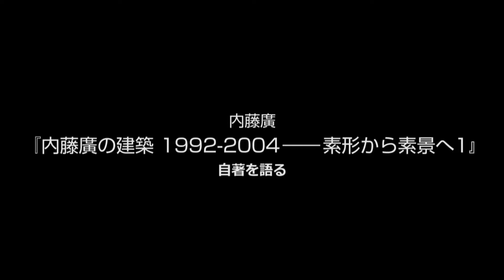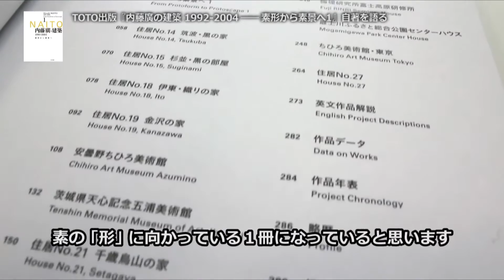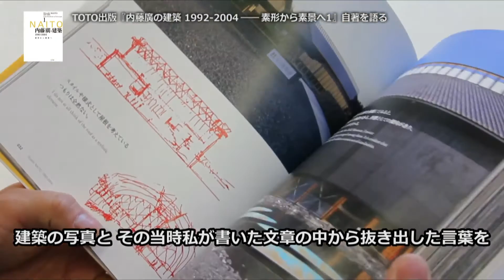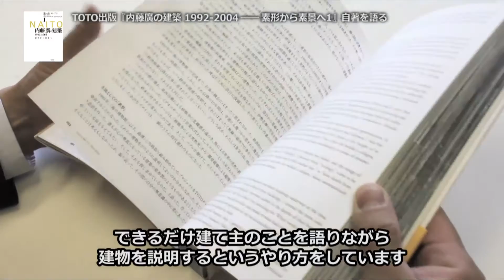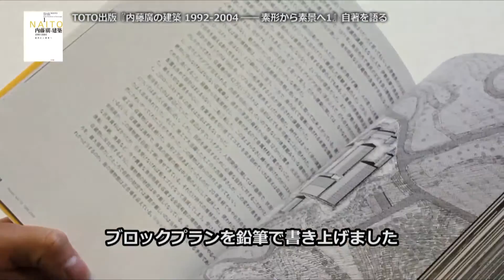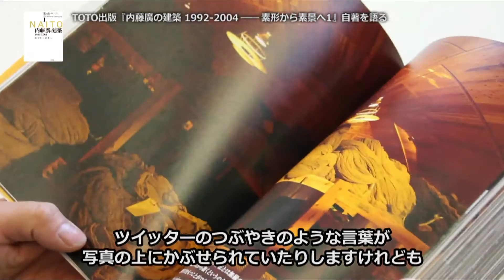内藤廣 自著を語る：内藤廣の建築 1992-2004――素形から素景へ1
書名＝内藤廣の建築 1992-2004――素形から素景へ1
著者＝内藤廣

発行年月＝2013年3月
体裁＝B5判変型(190×250mm)、並製、292頁、 和英併記
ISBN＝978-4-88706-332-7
アートディレクション＆デザイン＝工藤強勝＋渡部周
出版社＝TOTO出版